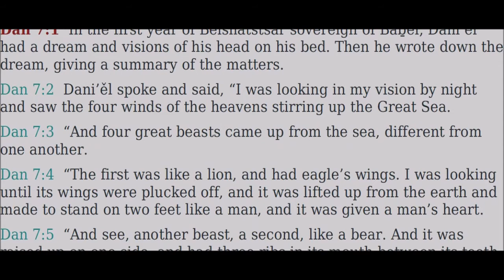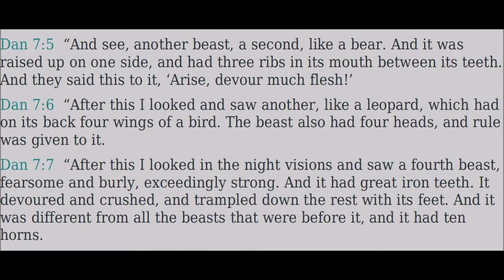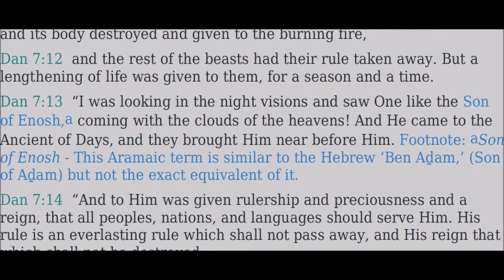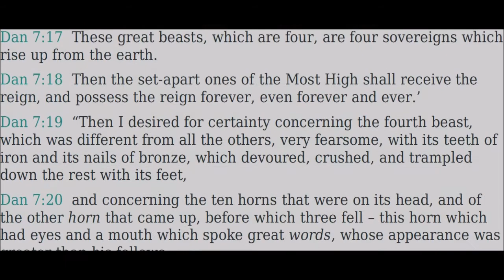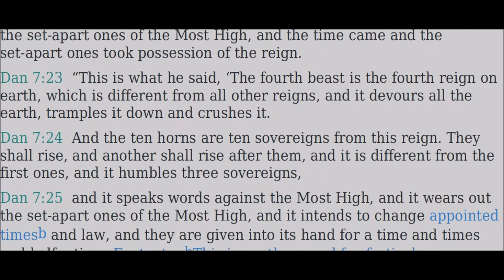07 Dani’ĕl (Daniel) - Read Along